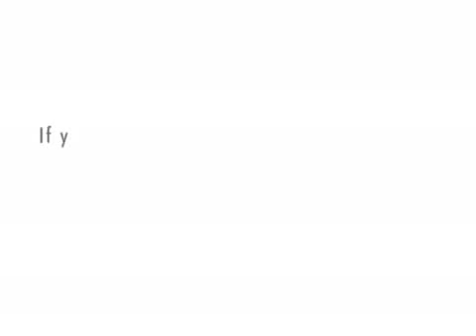Defending Peter Ruckman